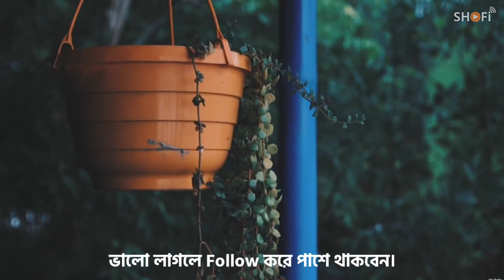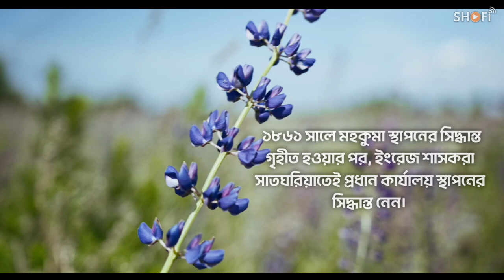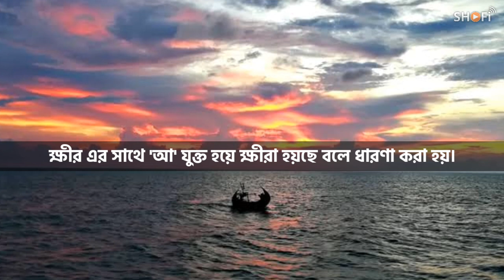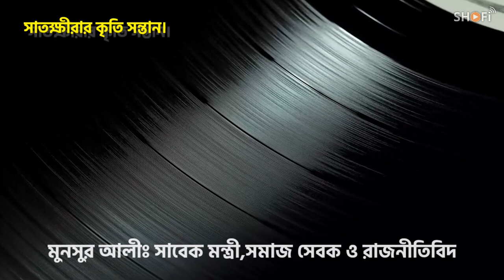ইতিহাসে ঘেরা সাতক্ষীরা | History Of Satkhira District Bangladesh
সুন্দরবনে সৌন্দর্য আর সাতক্ষীরার ইতিহাস দুটোই অসাধারণ | প্রিয় ভিউয়ার আজ জেনে নিন খুলনা বিভাগের সাতক্ষীরা জেলার ইতিহাস।

HISTORY OF SATKHIRA DISTRICT.

Video Footage And Photo Collected.
Any Required.